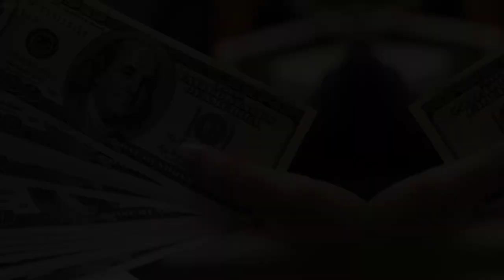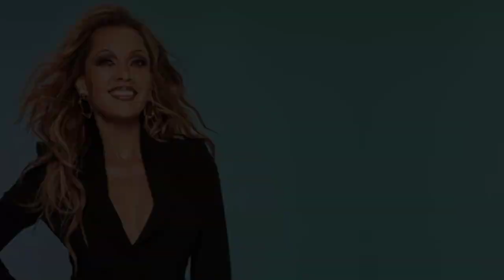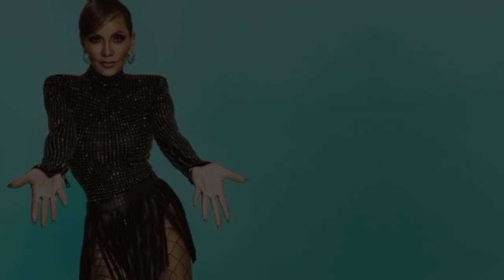Vanessa Williams Husband, Age, Parents, Lifestyle Net Worth Biography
Vanessa Williams About:

Vanessa Williams is an American singer, actress, model, producer, and dancer. She gained recognition as the first Black woman to win the Miss America title when she was crowned Miss America 1984

Note: This video is only for the purpose of sharing the information Celebrity Vanessa Williams Lifestyle & Net Worth Biography Videos not to hurt with the feelings of anyone.

1) This video has no negative impact on the original works (It would actually be positive for them)
2)This video is also for teaching purposes.
3) It is not transformative in nature.
4)I only used bits and pieces of videos to get the point across where necessary.
5) Some images are also used just for giving the clearance about the topic to the viewers.